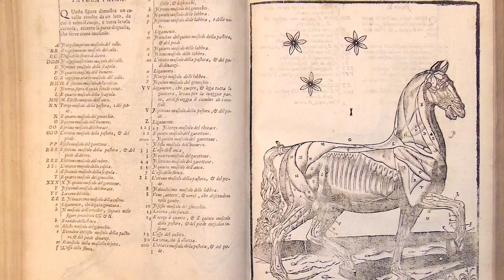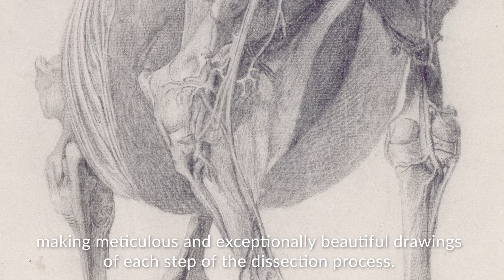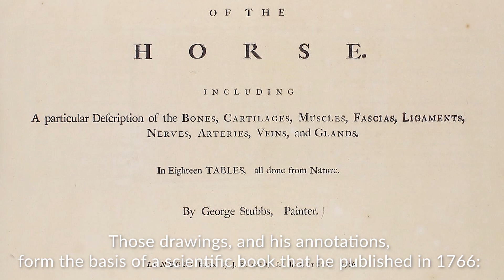George Stubbs - Zijn anatomische tekeningen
In een reeks video's neemt conservator Lea van der Vinde je mee ín de wereld van onze tentoonstelling George Stubbs - De man, het paard, de obsessie'.

Aan het succes van George Stubbs lag een diepgravende studie van de anatomie van het paard ten grondslag. Door eigenhandig paarden te ontleden wist Stubbs hen op een ongekend levensechte wijze te schilderen.

In 1766 publiceerde Stubbs het boek The Anatomy of the Horse. Een baanbrekende publicatie met gedetailleerde illustraties waarvoor de kunstenaar internationaal veel waardering kreeg: het werd hét standaardwerk op het gebied van de anatomie van het paard.